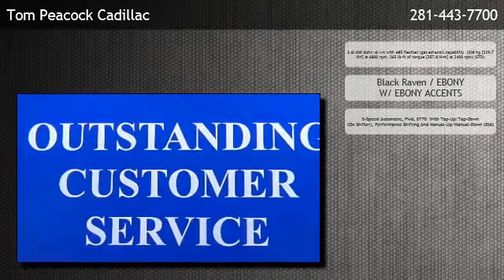2013 Cadillac SRX FWD Luxury Collection - Houston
is offering a 2013 Cadillac SRX FWD Luxury Collection in Houston, TX.

Engine: 3.6l sidi dohc v6 vvt with e85 flexfuel (gas ethanol) capability  (308 hp [229.7 kW] @ 6800 rpm, 265 lb-ft of torque [357.8 N-m] @ 2400 rpm) (STD)
Transmission: 6-Speed Automatic, Fwd, 6T70  With Tap-Up/Tap-Down (On Shifter), Performance Shifting And Manual-Up/Manual-Down (Std)
Exterior Color: Black Raven
Interior Color: EBONY W/ EBONY ACCENTS
Mileage: 4

6-Speed Automatic Fwd 6T70  With Tap-Up/Tap-Down (On Shifter) Performance Shifting And Manual-Up/Manual-Down (Std) 3.6l sidi dohc v6 vvt with e85 flexfuel (gas ethanol) capability  (308 hp [229.7 kW] @ 6800 rpm 265 lb-ft of torque [357.8 N-m] @ 2400 rpm) (STD) transmission 6-speed automatic fwd 6t70  with tap-up/tap-down (on shifter) performance shifting and manual-up/manual-down (STD) Seat adjuster Seat adjusters Seat adjuster front driver-side thigh support Seats Seat Seat Armrest Armrest Console Console Floor mats Steering column Steering wheel Steering wheel Steering wheel controls CUE Information and Media Control System 8" display featuring touch response Gauge cluster includes color Driver Information Center Fuel gauge Windows Door locks Pedals Cruise control Universal Home Remote includes garage door opener Keyless Access Remote Keyless Entry Adaptive Remote Start Theft-deterrent alarm system Theft-deterrent system Climate control Sensor Sensor Defogger Mirror Console Visors Lighting accent Cargo management Cargo shade Tires Tire inflation kit Sunroof Roof rails Headlamps Lamps Glass Mirrors Wipers Liftgate Final Drive Ratio 3.39:1 Battery Suspension Steering Exhaust StabiliTrak Traction control Daytime Running Lamps Air bags Air bag OnStar Front and Rear Park Assist Rearview backup camera Rear Cross-Traffic Alert Side Blind Zone Alert Automatic Crash Response Stolen Vehicle Assistance OnStar Turn-by-Turn Navigation Safety belts Door locks Tire Pressure Monitor emissions luxury collection preferred equipment group  Includes Standard Equipment driver awareness package  includes (UEU) Forward Collision Alert lpo navigation system  Includes (UVC) rearview camera and (UQS) Bose Centerpoint Surround Sound premium 10-speaker system.